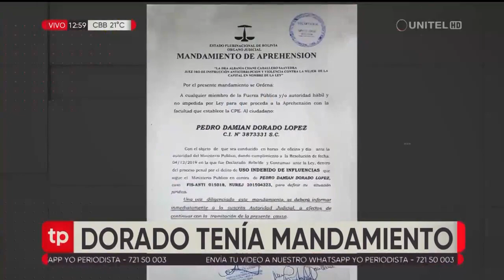La Felcc asegura que aprehensión de Dorado y Navarro fue cumpliendo una orden judicial